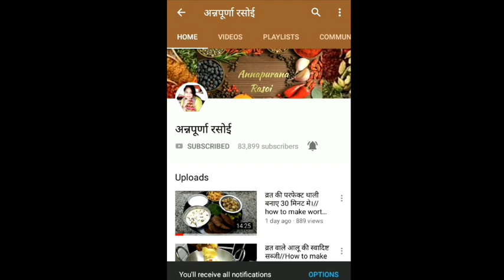पंजाबी स्टाईल राजमा चावल | Punjabi style Rajma Chawal | Punjabi style rajma masala chawal recipe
Aannpurna Rasoi channel